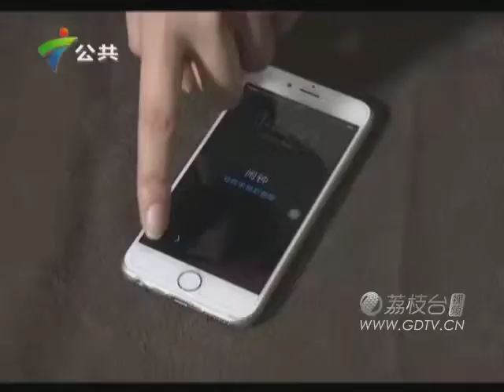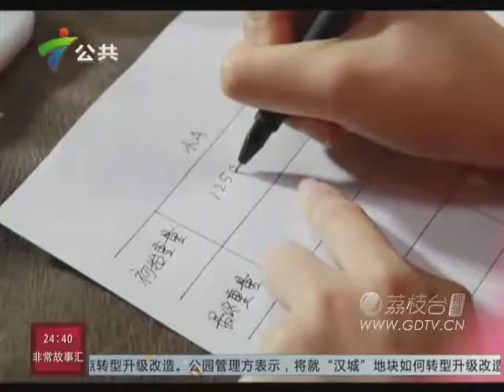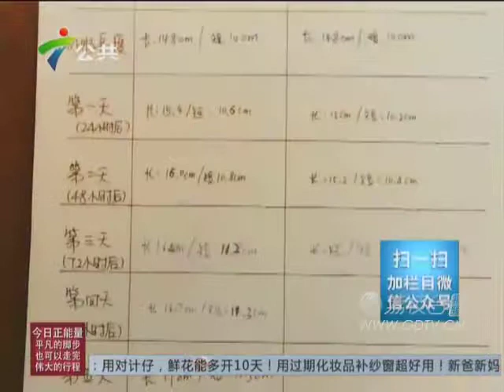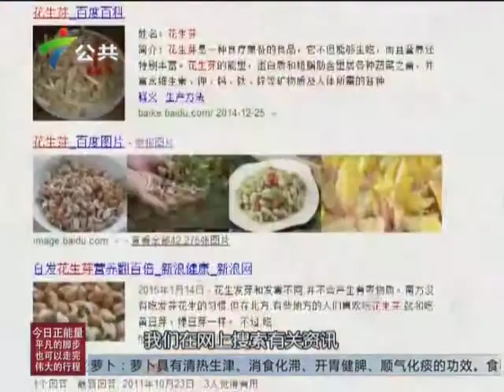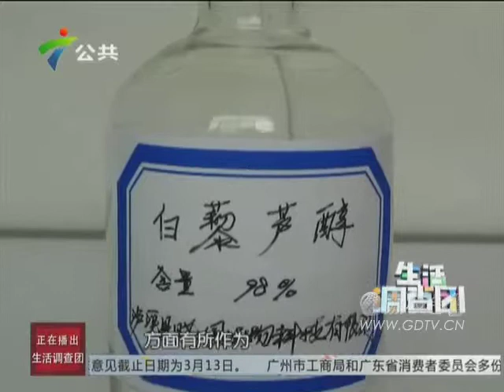20150309冰箱中继续生长的蔬菜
冰箱中继续生长的蔬菜